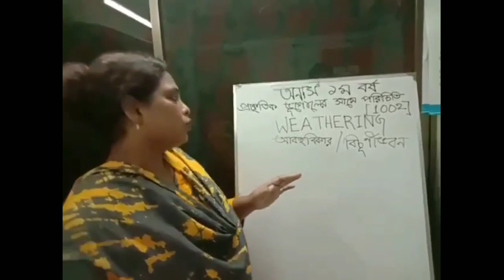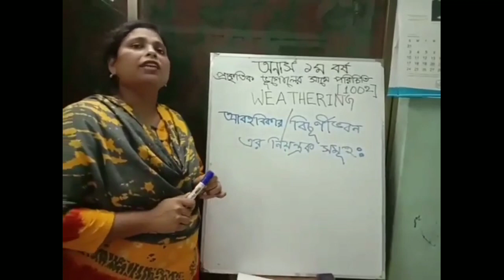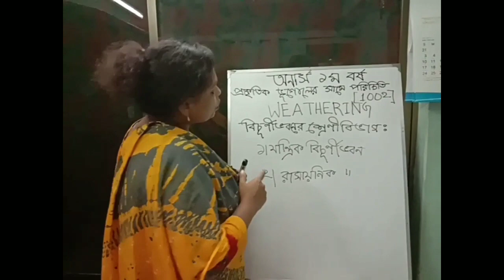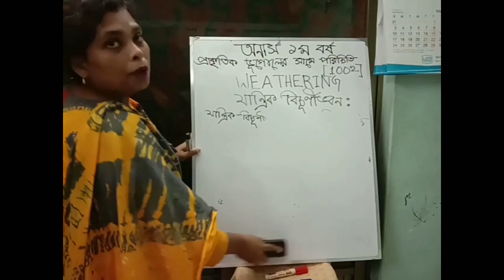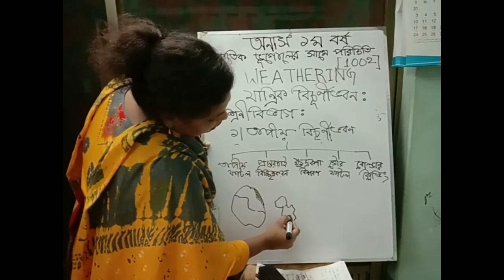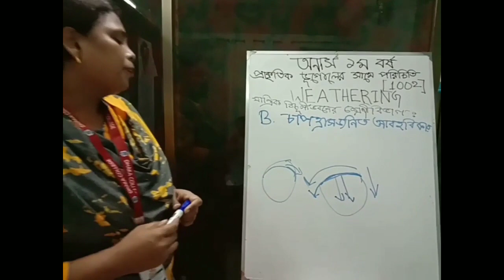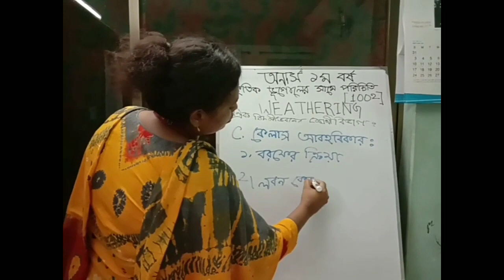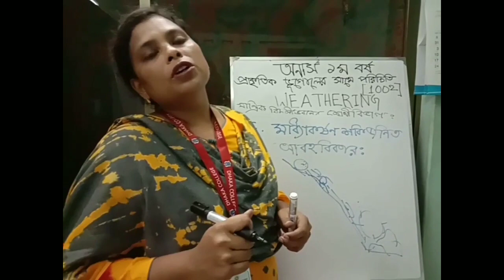Introduction to Physical Geography,1002,topic:Weathering n Machanical Weathering by Munmun shaha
Weathering n Machanical Weathering . Munmun shaha, Lecturer,  Geography n Environment.  Dhak